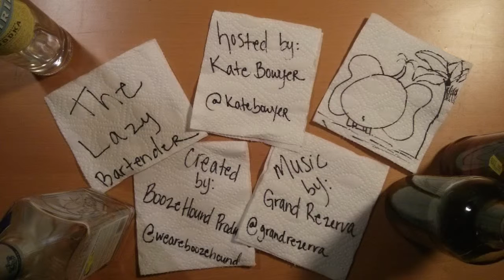International Hangover Day - The Lazy Bartender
STOP SHOUTING. Man, for some Hangover day is the day after any major drinking holiday, and well, for many of us who over did it yesterday celebrating "International Beer Day", Kate is going to mix up a hangover remedy that will get you straight in no time.

This one only takes one ingredient...

The Lazy Bartender comes out on select major alcohol related holidays and features Kate Bowyer mixing cocktails with 4 or less ingredients - because, you know, she's the Lazy Bartender and more than 4 is just too much.

Periscope: @katebowyer

Periscope: @weareboozehound